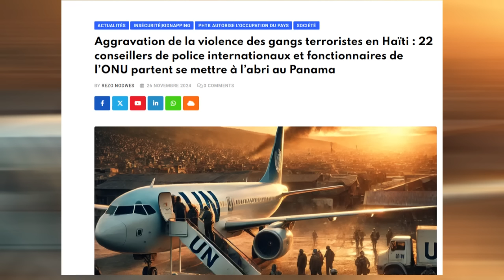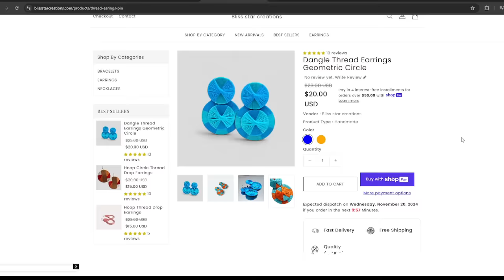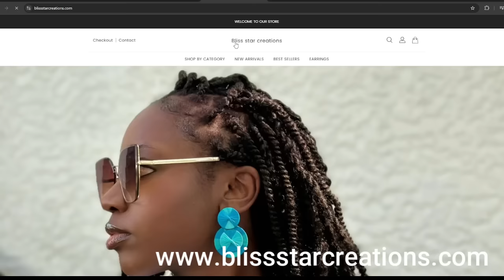𝐒𝐞 𝐓𝐰𝐨𝐩 𝐀𝐭𝐨 𝐀𝐤 𝐃𝐫𝐨𝐧𝐞 𝐀𝐧𝐥𝐞 𝐈𝐳𝐨 𝐁𝐚𝐛𝐞𝐤𝐲𝐨𝐮 𝐀𝐧𝐯𝐚𝐲𝐢 𝐁𝐚𝐳 𝐂𝐢𝐦𝐨 𝐆𝐚𝐝 𝐬𝐚𝐤 𝐏𝐚𝐬𝐞